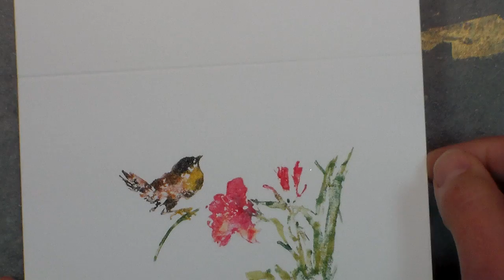Asian Bird and Flower Card stamped with Watercolor Paints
Today I will show you how to create a simple, yet, lovely greeting card using rubber stamps and watercolor paints.

I am using the Chicks Stamp set from Local King Rubber stamps

The watercolor set I am using is the KOI set from Sakura and I am using a small synthetic brush.

Tips:
Wash new stamps before usoing to remove any oils from the factory.
If the paint does not want to stick you can scuff the rubber lightly with an eraser or emery board.
If an area of the stamp does not stamp well you can fill in with a brush and paint.
Sometimes you can stamp more than once with one application of color.
Practice on scrap paper first until you get the hang of it.